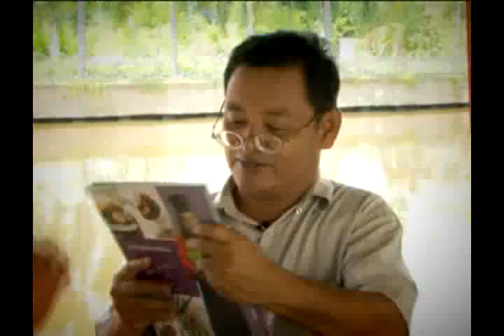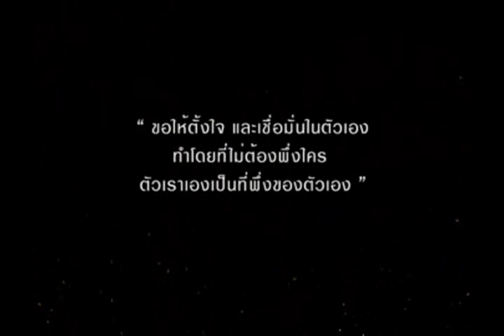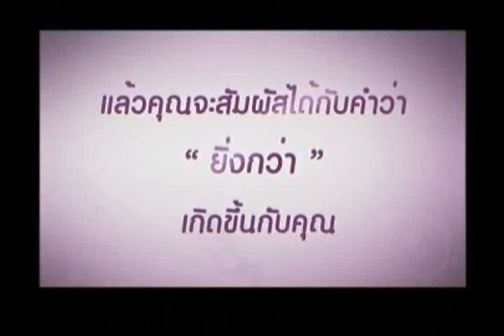55-10-29 ครูชูชีพ บ้านโขน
[ํมงคลแผ่นดิน]